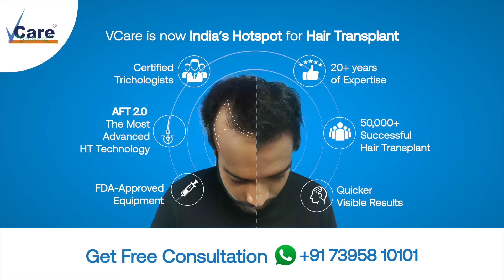இன்றைய முக்கிய உலகச் செய்திகள் - 18.11.2024